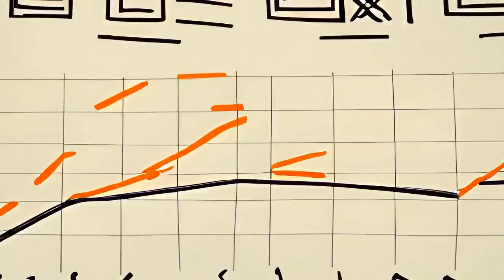Risate a Raffica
Sei barzellette per una risata garantita!